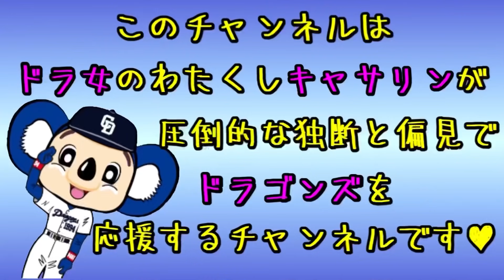7/13広島カープvs中日ドラゴンズ 〜バッティングセンターかーい！〜